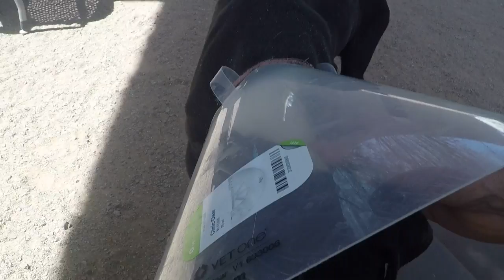Layla 9 YrOld A489912 blue Polo 2YrOld A771670 pink kennel 184 PACC shelter Polo relaxing nearby 415